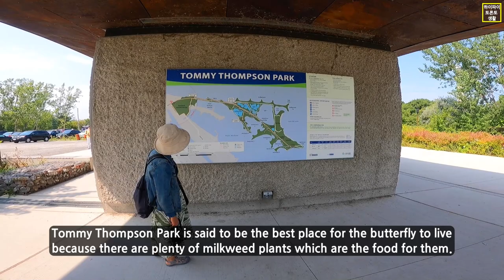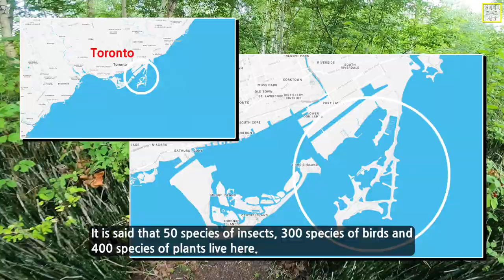Tommy Thompson Park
Located on Toronto’s waterfront in the Port Lands, Tommy Thompson Park is a unique urban wilderness minutes from downtown. The park is located on a man-made peninsula, known as the Leslie Street Spit, which extends approximately five kilometres into Lake Ontario.
The park represents some of the largest existing natural habitat on the Toronto waterfront. Wildflower meadows, cottonwood forests, coastal marshes, cobble beaches and sand dunes are just some of the habitats at Tommy Thompson Park. Wildlife, especially birds, flourish at the park, which provides one of the best nature watching areas in the Greater Toronto Area. The park also provides opportunities for recreational activities such as hiking, cycling, rollerblading and fishing.